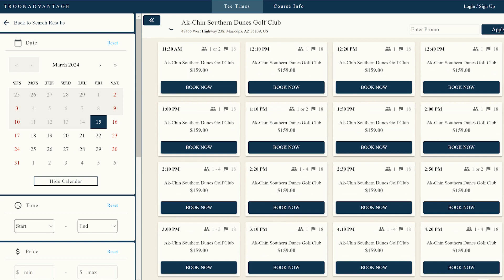Troon Advantage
TroonAdvantage.com